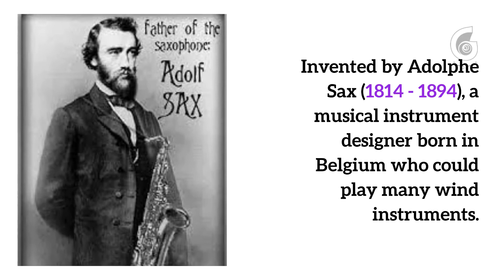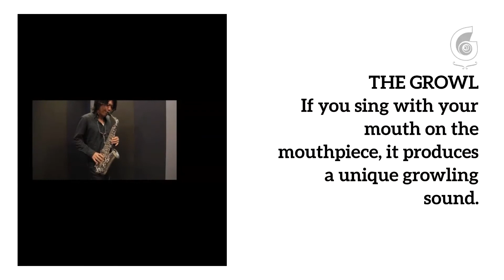Alto Sax Intro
Thinking about what instrument to play for band or orchestra?  How about the Alto Sax?   We talk about the many unique and interesting things about saxophone in this video.  Get to know your Douglas County Music Teacher Rachel Andersen and Golden Music Saxophone Teacher Patrick Medina.  Included is such things as.. What is the case like for alto saxophone.  The growl, the trill.  Into the Unknown...  and more!